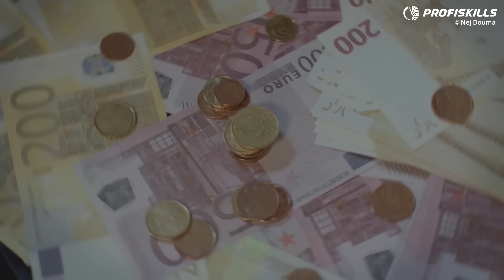3 APPS QUI VOUS PAIENT QUOTIDIENNEMENT EN 24 HEURES - GAGNER DE L'ARGENT EN LIGNE À DOMICILE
Gagner de l'argent avec ces 3 apps

▬▬▬▬▬▬▬▬▬▬▬▬▬▬▬▬ INFORMATIONS ▬▬▬▬▬▬▬▬▬▬▬▬▬▬▬▬

3 APPS QUI VOUS PAIENT QUOTIDIENNEMENT EN 24 HEURES - GAGNER DE L'ARGENT EN LIGNE À DOMICILE

- Etc...

LANCEZ-VOUS ! 🚀💪